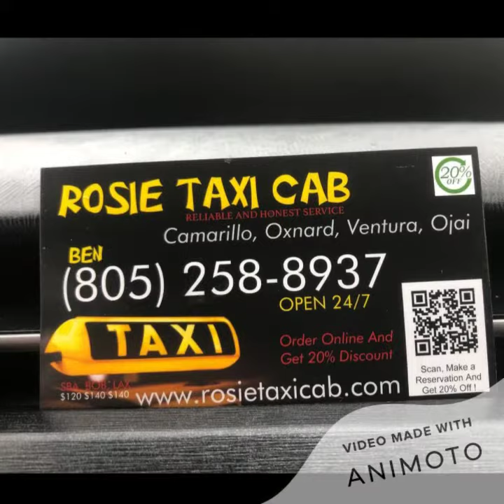Rosie Taxi Cab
About:
Rosie Taxi Cab provides transportation solutions to meet and excel our customers’ demands. We strive to provide top notch customer service all the time. Rosie Taxi Cab Open 24/7 is an open utility and it uses a booking engine platform to connect riders/ drivers.
Our service:
• Airport transportation
• Taxi service
• Non-emergency medical transportation
• Online Reservation & Payment 20%

Address:
6360 Whipporwill St,
Ventura, CA 93003, United States

Taxi cab Ventura
About:
Finding a reliable transportation service in Ventura can sometimes become difficult. Our service is reservation based model where our customers order & pay online and save a minimum of 20%. Rosie Taxi Cab offers the best local taxi cab in Ventura CA 93003 and we maintain a proven quality of service
Our service:
• Airport transportation
• Taxi service
• Non-emergency medical transportation

Address:
6360 Whipporwill St, Ventura, CA 93003, United States

Taxi cab Ojai

About:

Finding a reliable transportation service in Ojai it is difficult. Our approach is a reservation based model where our customers order & pay online and save a minimum of 20%. Rosie Taxi Cab offers the best local taxi cab in Ojai CA 93023 and we maintain a proven quality of service | Ojai taxis.

Our service:
Airport transportation
Taxi service
Non-emergency medical transportation

Address:
6360 Whipporwill St, Ventura, CA 93003, United States

Oxnard taxi cab

About:
We are the premier transportation taxi cab service in Oxnard CA. We initiated a unique taxi platform to help facilitate people’s task when looking to book a taxi cab in Oxnard CA 93003. We provide consistent airport transportation to /from Oxnard to LAX, BOB, SBA. We are Rosie Taxi Cab Open 24/7

Our service:
• Airport transportation
• Taxi service
• Non-emergency medical transportation

Address:
6360 Whipporwill St, Ventura, CA 93003, United States

Camarillo taxi cab

To provide a consistent service in Camarillo, our approach is a reservation based model where our customers order & pay online and save a minimum of 20%. Rosie Taxi Cab offers the best local taxi cab in Camarillo CA 93011 and we maintain a proven quality of service | Camarillo taxis.

Our service:
• Airport transportation
• Taxi service
• Non-emergency medical transportation

Address:
6360 Whipporwill St, Ventura, CA 93003, United States